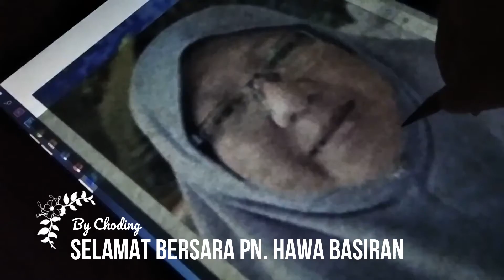NORMAL VER PN HAWA